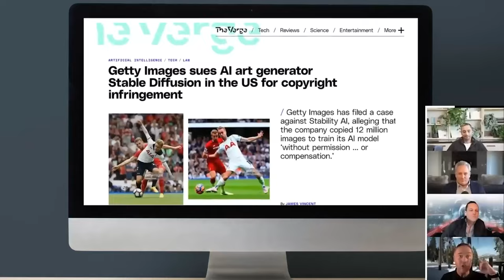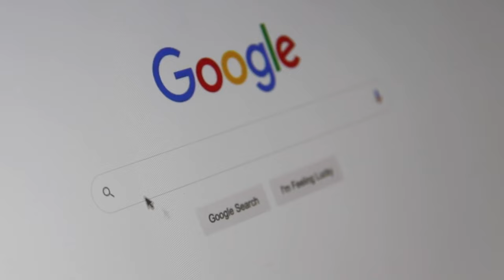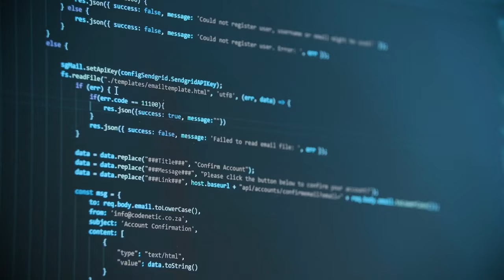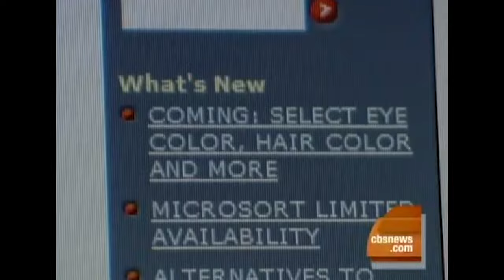Ray Kurzweil and The Terrifying Future of AI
Bill Gates once said that Ray Kurzweil is the best person in the world for predicting the future of artificial intelligence.  With inventions like Chat GPT 4, Midjourney, Stable Diffusion, and DALL-E, everyone is worried about the day that A.I will become sentient and take over the world. The Google Engineer Blake Lemoine even said that Google A.I is sentient.  Ray Kurzweil is the most famous A.I engineer in the world that has predicted the rise of artificial intelligence in his book The Singularity is Near.  He has said that Artificial Intelligence will solve immortality and genomics in several interviews. In this video, we do a deep dive into all of Ray Kurzweil's grim future of artificial intelligence. This video contains quotes from Peter Diamandis, Michio Kaku, Graham Stefans, Blake Lemoine, Joe Rogan, Hugo De Garis, Ben Goetzel, Lex Fridman, Elon Musk, Chuck Missel and more.

This is Ray Kurzweil and The Terrifying Predictions of Artificial Intelligence.

This video was heavily inspired by:

►Transcendent Man (2011) Documentary

⏰ Time Stamps ⏰
0:00 - Intro
1:52 - Ray Kurzweil
4:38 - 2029 | The Birth of A.I
6:36 - Genetic Immortality
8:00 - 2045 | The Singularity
10:00 - The A.I War

Sources Cited:
✅The Singularity Is Near
✅The Singularity Is Nearer
✅Transcendent Man
✅Transcendence
✅Raised By Wolves HBO Max
✅The Animatrix
✅Chappie
✅M3GAN
✅Altered Carbon Netflix
✅Joe Rogan Podcast featuring Marc Andreesen
✅Lex Fridman Podcast featuring Ray Kurzweil
✅Make People Better
✅Marques Brownlee MKHD
✅ABC Good Morning America
✅Fox News Designer Babies
✅The Matrix
✅ All-In Podcast

Ray Kurzweil, Transcendent Man, Transcendence, Peter Diamandis, Hugo De Garis, A.I Sentience, A.I Ethics, A.I Rights, When Will A.I Take Over The World. Her. Ex Machina. Terminator. The Matrix. M3GAN 2.0